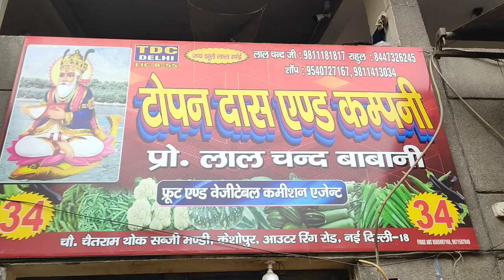Today delhi vegetable price || Today vegetable market price || 21 अगस्त 2023 दिल्ली केशोपुर मंडी